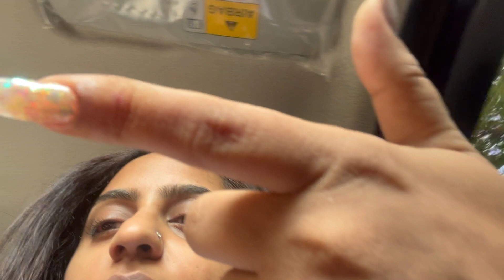Subha Subha hospital- cat bite | Vriti khanna